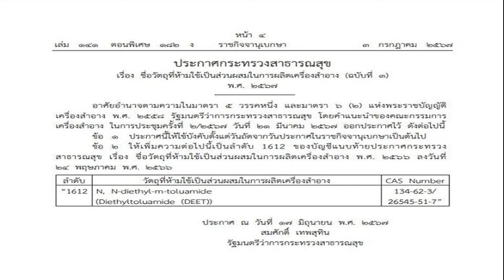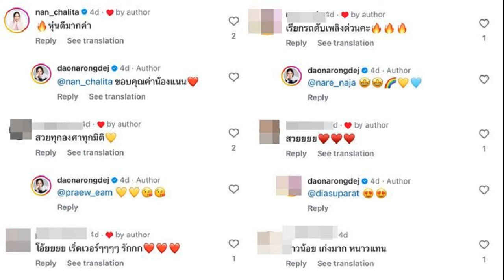อึ้งเลย เมียนักบอลไทยลีก ทีมดัง ตำแหน่งแบ็กซ้าย ร้อง สามีคบชู้ถึง 4 คน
กีฬา
4 ก.ค. 2567
10:29 น.
อึ้งเลย เมียนักบอลไทยลีก ทีมดัง ตำแหน่งแบ็กซ้าย ออกรายการดัง ร้อง สามีคบชู้ถึง 4 คน ไม่แยแสลูกและครอบครัว วอนกลับมาเคลียร์ให้จบ

วันที่ 4 ก.ค.2567 ผู้สื่อข่าวรายงานว่า เมื่อวันที่ 3 ก.ค.ที่ผ่านมา น.ส.ภัคธินันท์ ฐิติวรากรพัชร์ ภรรยานักฟุตบอลดีกรีไทยลีก ในตำแหน่งแบ็กซ้าย ซึ่งเคยติดทีมชาติไทยชุดเล็ก ขณะนี้สังกัดอยู่สโมสรดัง ออกมาเล่าเรื่องราวความรักผ่านรายการ “ถกไม่เถียง” ทางช่อง 7HD กด 35 ดำเนินรายการโดย ทิน โชคกมลกิจ ว่า
ตนมั่นใจว่าสามีตนมีชู้ทั้งหมด 4 คน คนแรก รู้หลังจากแต่งงานเมื่อ 28 มิถุนายน 2563 ซึ่งตอนนั้นมีลูกได้ 2 เดือน และได้จดทะเบียนสมรสกัน เมื่อจับได้ถามสามีว่า จะเลิกหรือรักษาความเป็นครอบครัว สามีบอกอยากรักษาการเป็นครอบครัว ตนจึงจดทะเบียนสมรส

ซึ่งหลังจดทะเบียนตนเห็นคลิปความสัมพันธ์ของสามีกับชู้ ทั้งที่สามีสัญญาว่าจะเลิก โดยชู้คนที่ 1 เคยโทรมาระรานตนกับลูก จนฝ่ายชู้ไปมีแฟนใหม่ถึงเลิก

ส่วนชู้คนที่ 2 ครั้งแรกที่จับได้เหมือนเขาคุยกันมาตลอด เป็นสายเปย์ ซื้อของให้สามีตลอด ตนจับได้เพราะเห็นในแชท ก่อนถามว่าทำไมไม่เลิกยุ่งกับผู้หญิงคนนี้ สามีอ้างว่าเป็นเรื่องเงิน ถ้าเลิกกันต้องนำเงินไปคืนผู้หญิงคนนี้ทั้งหมดถึงจะเลิกยุ่งได้ สุดท้ายตนไปเคลียร์ให้ ให้ฝ่ายหญิงรวมยอดและเขียนสัญญาตนคิดว่าจ่ายๆ ไปจะได้จบ
ชู้คนที่ 3 เกิดเมื่อสามีย้ายไปเตะบอลอีกจังหวัดหนึ่ง จริงๆ ตนจับได้ทุกจังหวัด ตอนนั้นตนเลี้ยงลูกอยู่ที่ห้อง เริ่มมีปากเสียงกัน ตนทนอยู่ได้ประมาณ 1 เดือน ก่อนจะย้ายกลับมาอยู่กับแม่ที่กรุงเทพฯ ได้รู้เพราะมีผู้หญิงคนหนึ่งทักมาหา อ้างว่า ขอโทษที่มายุ่งกับสามีตน

ชู้คนที่ 4 จับได้ตอนเดินทางไปเชียงใหม่ ตนเห็นสามีนั่งทานข้าวกับผู้หญิง ถามว่าทำไมถึงอยู่ด้วยกัน สามีอ้างว่าเป็นพี่ที่รู้จัก พอสามีกลับมาอยู่ที่บ้านก็สานสัมพันธ์กับผู้หญิงคนนี้ต่อ โดยฝ่ายหญิงเพิ่งแต่งงานไปเมื่อเดือนมีนาคม แต่สามียังมีความสัมพันธ์กับคนที่ 4 อยู่ ทั้งนี้อยากให้สามีกลับมาเคลียร์กันให้จบ

ด้าน เอกภพ เหลืองประเสริฐ ที่ปรึกษารัฐมนตรีว่าการกระทรวงมหาดไทย และผู้ก่อตั้งเพจสายไหมต้องรอด ให้ความเห็นว่า เริ่มมีการข่มขู่ มีอาวุธเข้ามาเกี่ยวข้อง ทั้ง ๆ ที่มีทะเบียนสมรส ตนจึงต้องหาหนทางช่วยเหลือคุณพลอย เมียน้อยคุณพลอยแต่ละคนไม่ธรรมดาเลย ตนต้องการให้คนกลางหรือสามีและภรรยามาเคลียร์กัน
ถ้าฝ่ายสามีดูรายการอยู่ อยากบอกว่า เมื่อมีลูกด้วยกันแล้ว 10 ปีแล้ว ผู้หญิงอื่นที่เข้ามาไม่จำเป็นต้องให้ความสำคัญ ต้องมองมาที่ภรรยาเป็นสำคัญ คนอื่นรู้อยู่แก่ใจว่ามีภรรยาแล้วยังมายุ่งแสดงว่าบกพร่องในศีลธรรม ต้องแยกแยะถูกผิดให้ได้ ถ้าท้ายที่สุดแล้วความรักไปด้วยกันไม่รอด ก็มีลูกควรหันมามองลูก เป็นพ่อและแม่ให้ลูก ต้องไม่หายไป ต้องเป็นสุภาพบุรุษทั้งในสนามและนอกสนามด้วย
ขอบคุณข้อมูล : รายการถกไม่เถียง